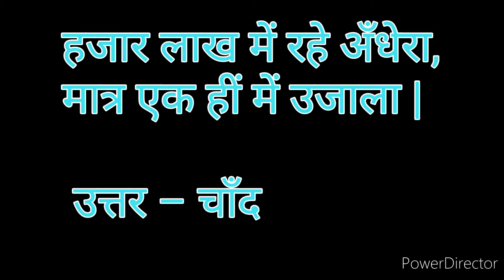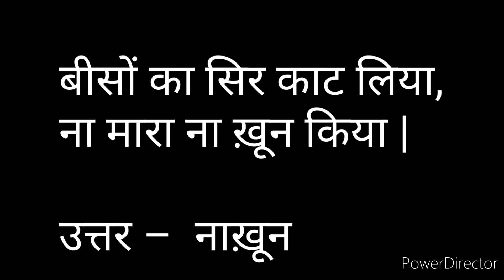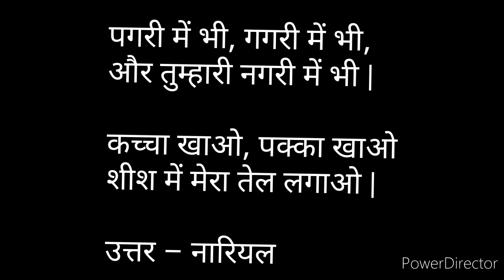gkinhindi 100+ मजेदार पहेलियाँ उत्तर सहित | Majedar Paheliyan in Hindi with Answer